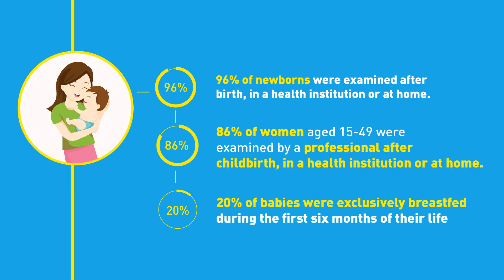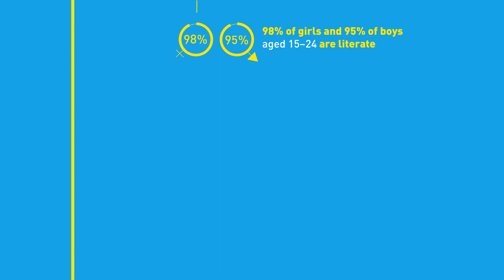MICS6 I Key findings - general population